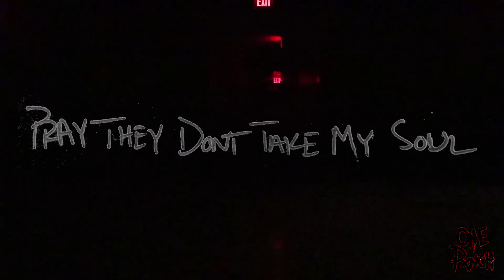KEVIN NOVA - GHOST | (Dir.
Follow Kevin Nova Here